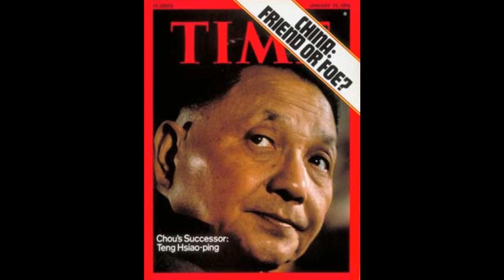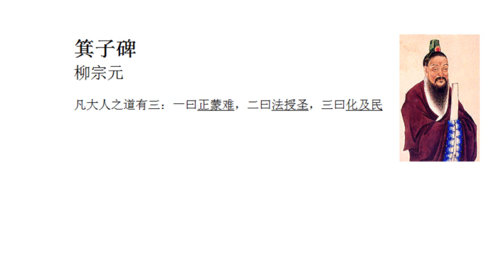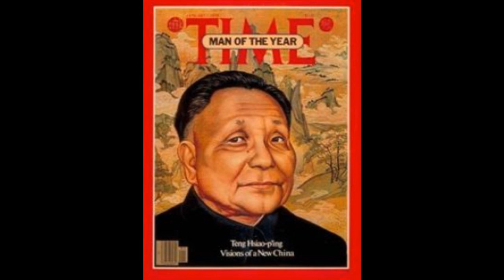邓小平 仁者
邓小平是当代箕子

㠱侯簋，銘文
㠱侯作㠱井 姜妢母?尊簋其萬年子孫永寶用

《今本竹書紀年•殷紀•帝辛》
冬十一月戊子，周師渡孟津而還。王囚箕子，殺王子比干，微子出奔.

《易经•明夷》
六五：箕子之明夷，利貞。象曰：箕子之貞，明不可息也。

《尚书•洪范》
武王胜殷，杀受，立武庚，以箕子归。作《洪范》. 。

《孟子•公孙丑上》
纣之去武丁未久也，其故家遗俗，流风善政，犹有存者；又有微子、微仲、王子比干、箕子、胶鬲，皆贤人也，相与辅相之，故久而后失之也.

《论语•微子》
微子去之，箕子为之奴，比干谏而死。孔子曰："殷有三仁焉。"

司馬遷《史记•宋微子世家》
"武王既克殷，访问箕子，箕子对洪范，于是武王乃封箕子于朝鲜而不臣也。"

司馬遷《史记•殷本纪》
剖比干，觀其心。箕子懼，乃詳狂為奴，紂又囚之。殷之大師、少師乃持其祭樂器奔周。周武王於是遂率諸侯伐紂。. 釋箕子之囚，封比干之墓，表商容之閭.

伏生  《尚书大传•洪範》：
"武王胜殷，释箕子囚。箕子不忍周之释，走之朝鲜。武王闻之，因以朝鲜封之。箕子既受周之封，不得无臣礼，故于十三祀来朝。"

劉向《战国策•范睢至秦》:
使臣得进谋如伍子胥，加之以幽囚不复见，是臣说之行也，臣何忧乎？箕子、接舆，漆身而为厉，被发而为狂，无益于殷楚。使臣得同行于箕子、接舆，可以补所贤之主，是臣之大荣也，臣又何耻乎？"

邹阳《狱中上梁王书》
是以箕子阳狂，接舆避世，恐遭此患也。愿大王察玉人、李斯之意，而后楚王、胡亥之听，勿使臣为箕子、接舆所笑。臣闻比干剖心，子胥鸱夷，臣始不信，乃今知之。愿大王孰察，少加怜焉！

班固　《漢書•五行志 第七上》
《易》曰：「天垂象，見吉凶，聖人像之；河出圖，雒出書，聖人則之。」劉歆以為虙羲氏繼天而王，受《河圖》，則而畫之，八卦是也；禹治洪水，賜《雒書》，法而陳之，《洪範》是也。聖人行其道而寶其真。降及於殷，箕子在父師位而典之。周既克殷，以箕子歸，武王親虛己而問焉。

班固　《漢書•地理志 第八下》
玄菟、樂浪，武帝時置，皆朝鮮、濊貉、句驪蠻夷。殷道衰，箕子去之朝鮮，教其民以禮義，田蠶織作。樂浪朝鮮民犯禁八條：相殺以當時償殺；相傷以谷償；相盜者男沒入為其家奴，女子為婢，欲自贖者，人五十萬。

陳壽《三國志•魏志•烏丸鮮卑東夷傳》
昔箕子既適朝鮮，作八條之教以教之，無門戶之閉而民不爲盜。其後四十餘世，朝鮮侯（淮）僭號稱王。

陶淵明《陶淵明集•箕子》
去鄉之感，猶有遲遲。矧伊代謝，觸物皆非。哀哀箕子，雲胡能夷！狡童之歌，淒矣其悲.

柳宗元《箕子碑》
殷有仁人曰箕子，实具兹道以立于世，故孔子述六经之旨，尤殷勤焉。.

王安石《临川集•洪范传》
洪範之書起於禹，而箕子傳之。

王十朋《箕子》
箕子谏君不听念君深，被发徉狂自鼓琴。千古共传箕子操，一时难悟狡童心。

罗泌《路史•后记》：
夏之世有箕伯、直柄. 箕伯之后，箕子事纣。

郑樵《通志•氏族略》
"箕氏，子姓，箕子之国。商畿内诸侯。杜预云：'太原阳邑县南有箕邑'，隋改曰太谷，今隶太原。武王克商，改封箕子于朝鲜。其地后为晋邑。"

孔颖达《尚书正义•卷十• 微子第十七》: "微子若曰: '父师、少师，父师，太师，三公，箕子也。少师，孤卿，比干。微子以纣距谏，知其必亡，顺其事而言之。殷其弗或乱正四方。"   "司马彪注《庄子》云: '箕子名胥馀'。"

王恽《箕子庙 》
刳剔忠良诧肉林，当年愁绝父师心。道传未信奴为辱，俗古方知化独深。上念成汤思自献，下逢周武是知音。野烟无地寻遗庙，空咏芃芃麦秀吟.

祁顺  《谒箕子庙赋》
有商之衰兮，大道沉沦；. 书有久畴兮，易有明夷；孔子有赞兮，柳子有碑。斯夫子之道大兮，又奚庸赘乎一词？